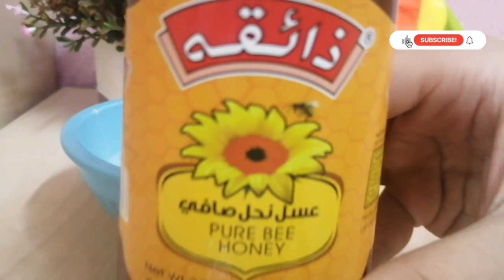DIY beans body whitening scrub / homemade scrub / remedies and Vlogs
# body whitening scrub
# home made scrub
# natural scrub
# whitening scrub
# for all skin type
# Full of natural and good ingredients
# Full of benifits

0:00 benifits of beans
1:10 beans powder
2:16 honey
9:21 15 days store

Hey guys! I am here to share with you guys about makeup products, unboxing, remedies and many more. I always share my honest review and remedies with you guys. My remedies are going to be very useful for you. My videos are always honest. You are going to see beauty related videos on my channel.